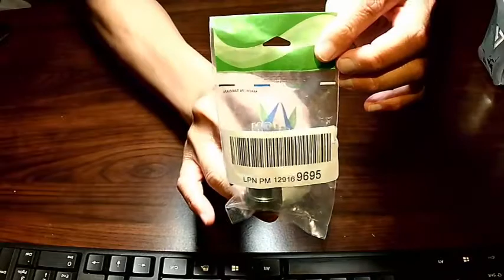Faucet Diverter 2052-1 Aerator Water Filter Adapter With Diverter 1/4” Barb, Silver, Made: AVALON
Faucet Diverter 2052-1 Aerator Water Filter Adapter With Diverter 1/4” Barb, Silver, Made: AVALON, AMAZON.